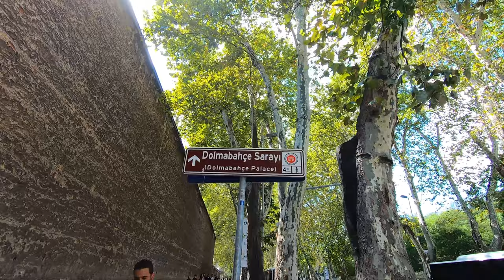Istanbul walking tour - Beşiktaş to Kabataş- Dolmabahçe Palace - street walk - 2021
Istanbul-Turkey - Beşiktaş to Kabataş- Dolmabahçe Palace (Dolmabahçe Sarayı) - City walking Tour

Dolmabahçe Palace located in the Beşiktaş district of Istanbul, Turkey, on the European coast of the Bosporus strait, served as the main administrative center of the Ottoman Empire from 1856 to 1887 and from 1909 to 1922
Address: Vişnezade, Dolmabahçe Cd., 34357 Beşiktaş/İstanbul
Architect: Mihran Mesrobian
Opened: 1823
Architectural styles: Baroque Revival architecture, Rococo Revival
Construction started: 1843

Vodafone Park is an all-seater, multi-purpose stadium in the Beşiktaş district of Istanbul, Turkey. It is the home ground of Beşiktaş JK. The stadium was built on the site of Beşiktaş's former home, BJK İnönü Stadium. It has a capacity of approximately 42,590 spectators, initially being planned for 41,903.